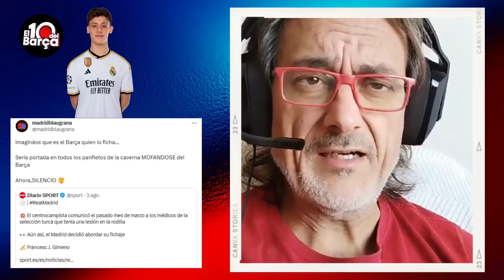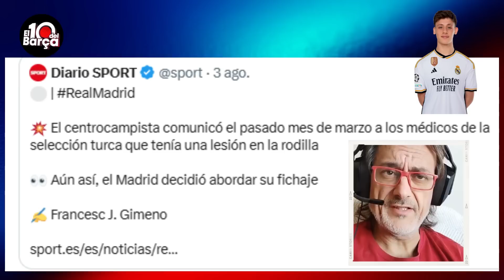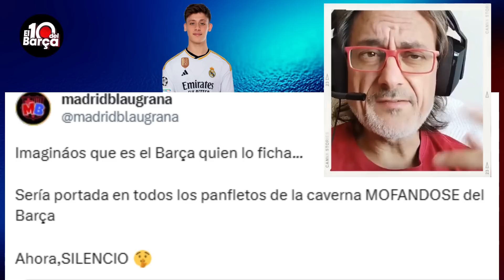ARDA GÜLER LESIONADO DE GRAVEDAD EL FICHAJE DEL REAL MADRID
ARDA GÜLER la joven promesa fichada por el Real Madrid se ha lesionado del menisco y parece ser grave. La pregunta que nos hacemos es ¿Fichó el Real Madrid ha un jugador ya lesionado o se ha lesionado entrenando ya con el Real Madrid?